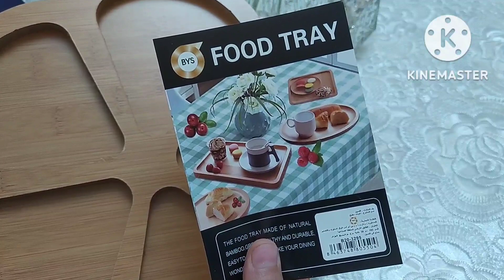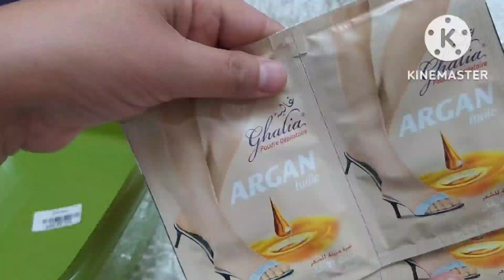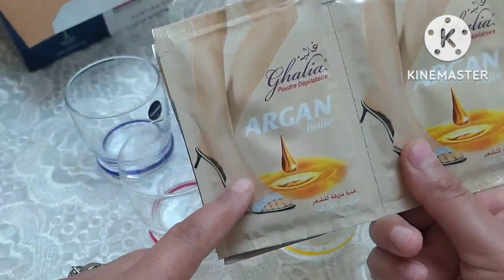اليوم عشاك عليا وصفة باذنجان بلا لحم و الدجاج وريحة تشهي نوضي حالا طيبيها و ذوقي البنة.